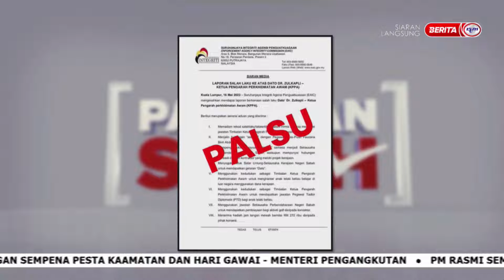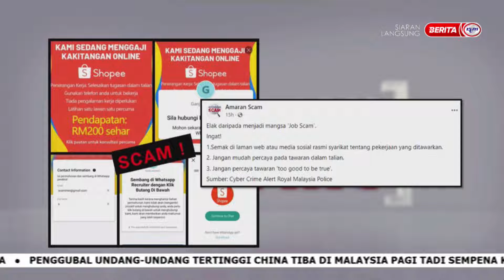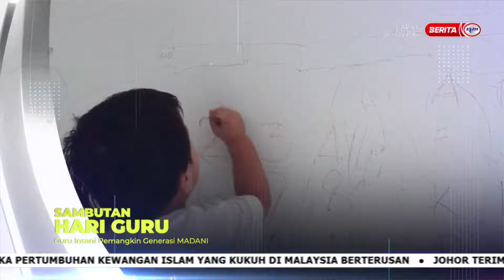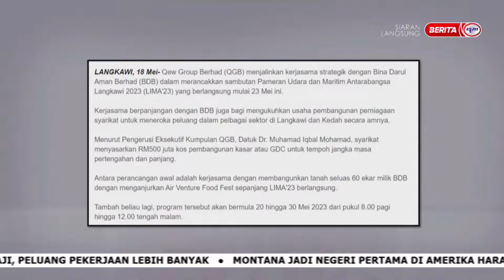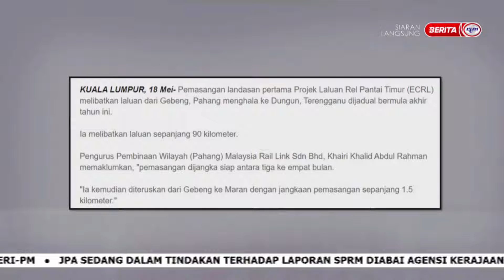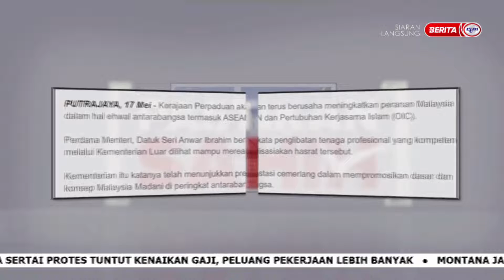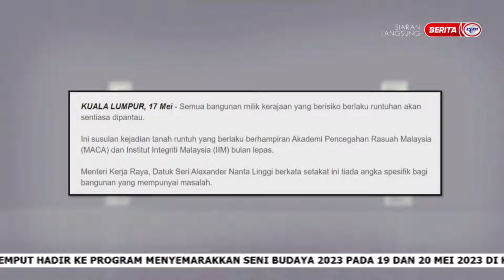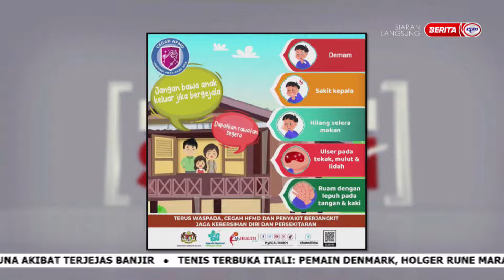18 MEI 2023 - PASTIKAN SAHIH